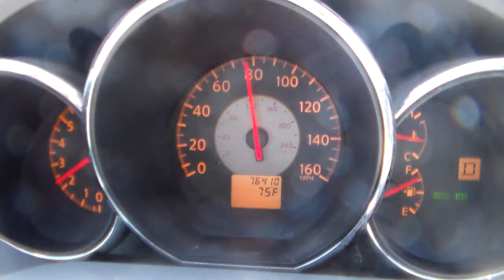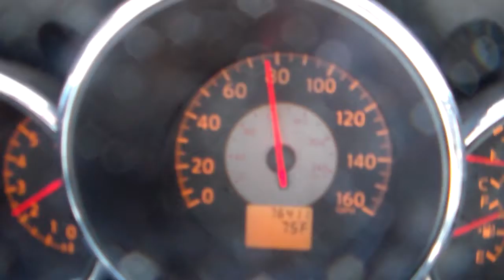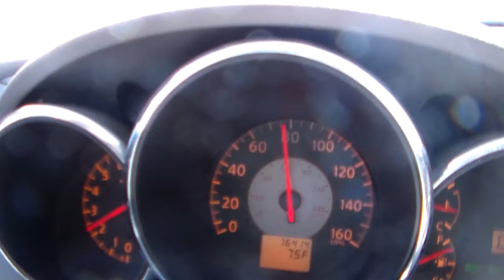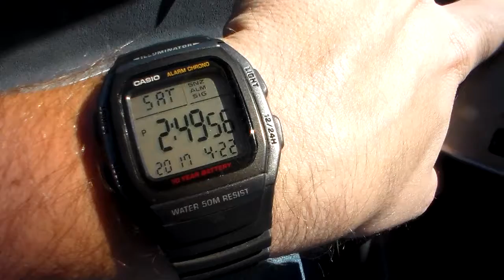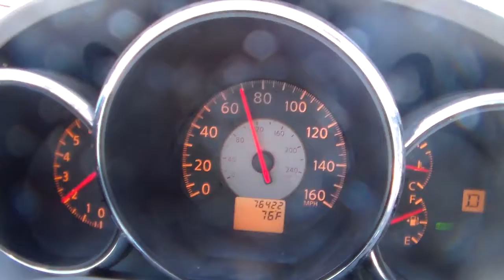4-22-2017 US 54 SB last 12 miles of New Mexico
HDV 0217
SB US 54 mile marker 12 to just south of State Line
*Saturday April 22, 2017 Earth Day